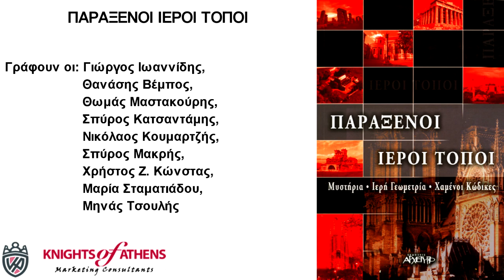ΠΑΡΑΞΕΝΟΙ ΙΕΡΟΙ ΤΟΠΟΙ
Εκδόσεις ΑΡΧΕΤΥΠΟ
Καθ. Χατζηδάκη 9
54655 Θεσσαλονίκη